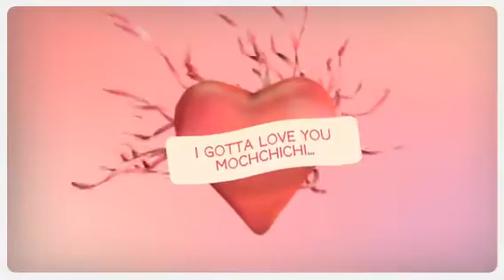I gotta love you Mochchichi... (Created